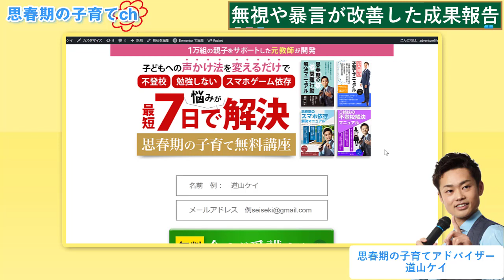【子供の暴言】改善した人が行ったやめさせる方法【元教師道山ケイ】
無視や暴言が改善した成果報告を解説しました！

★新刊発売中
【2022/4/14】ウチの子、最近、思春期みたいなんですが、親子でイライラせずに乗り切る方法、教えてください（すばる舎）⇒

・高校受験 志望校に97%合格する親の習慣（青春出版社）⇒